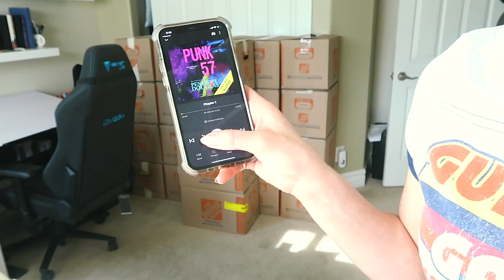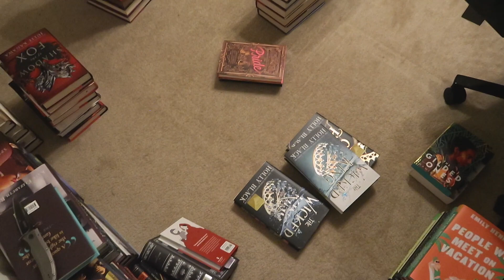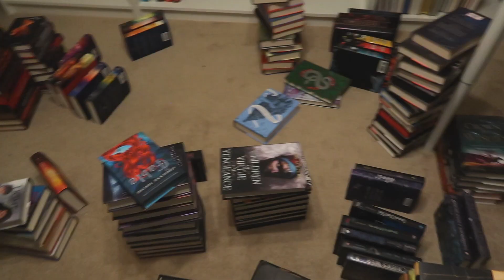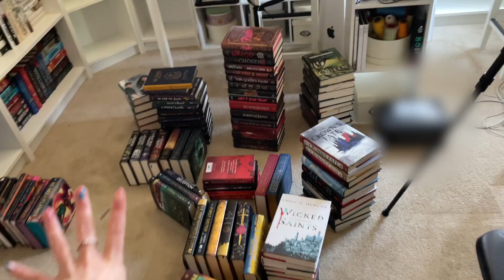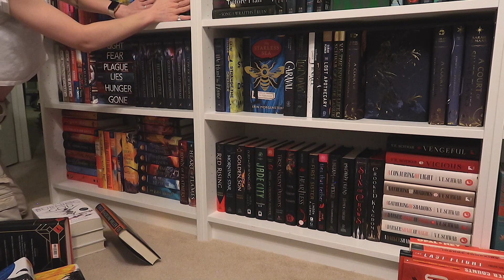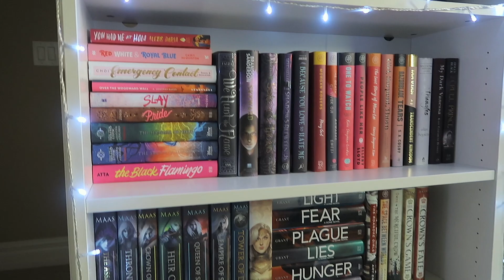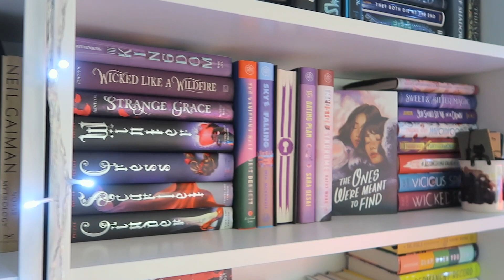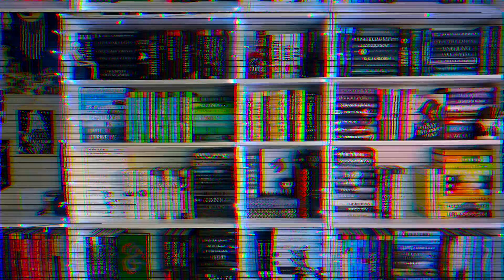setting up my bookshelves | THE MOVING CHRONICLES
‣ songs used | Perfect, Escape, As It Sets, Ghosts, Alive